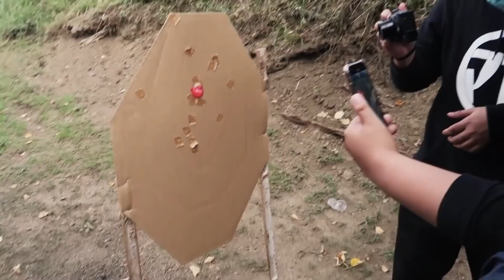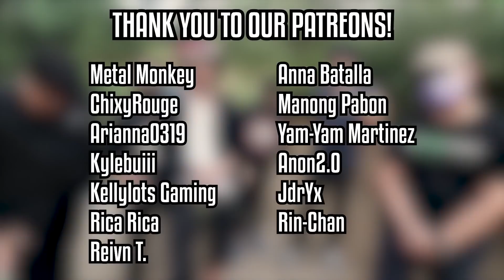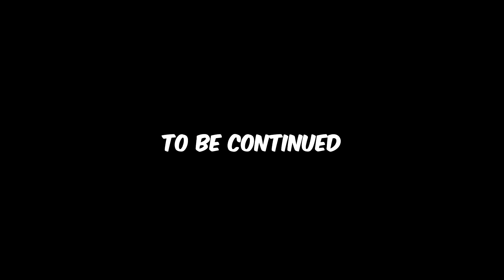PEENOISE PUTUKAN (TOTOONG BARIL)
Filipino Tries Real Guns... In real life - Part 1